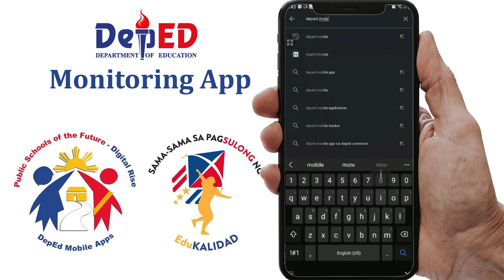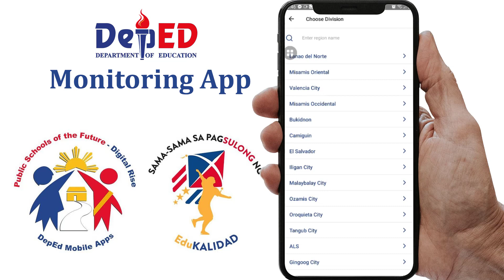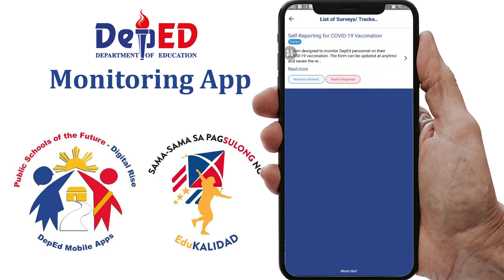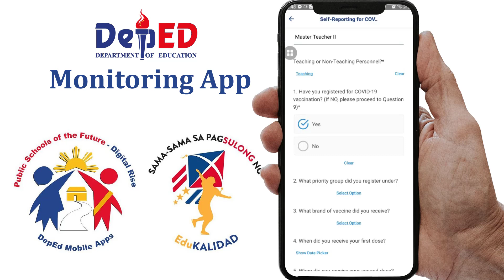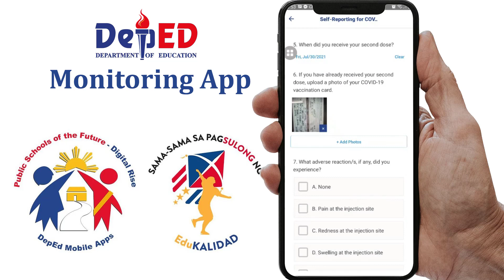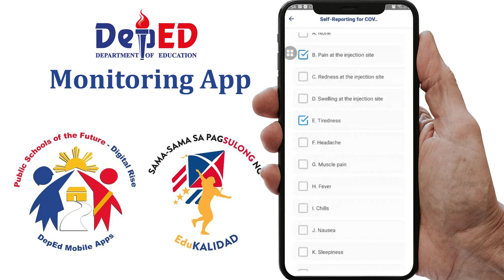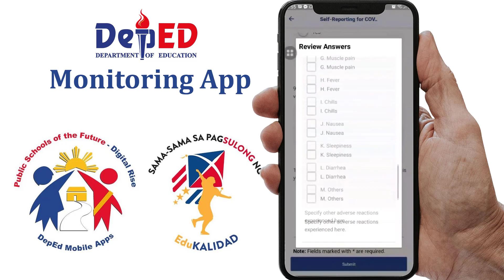Tutorial | DepEd Monitoring App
Brief tutorial on DepEd Monitoring App.
Special thanx to ITO Renel Jay Quirit of DepEd Gingoog City.